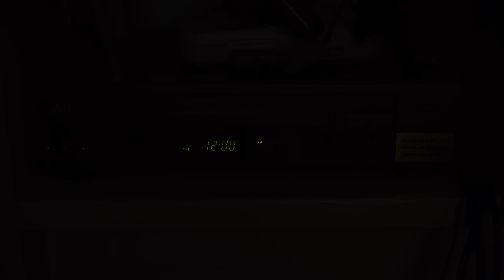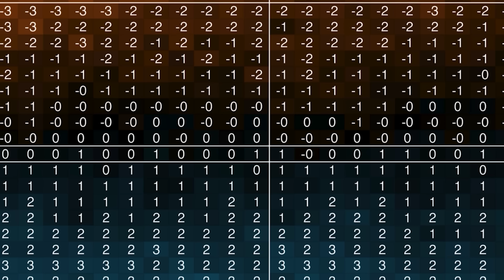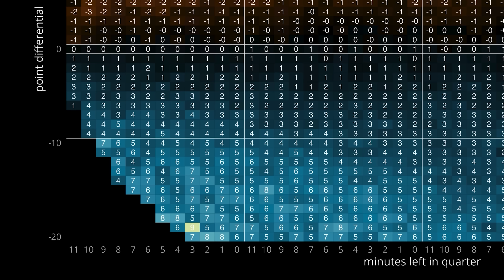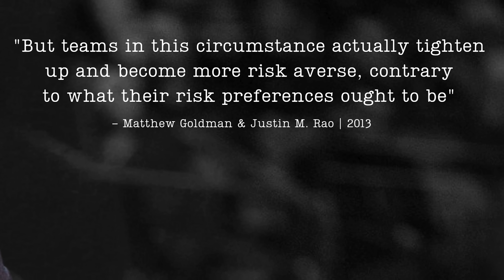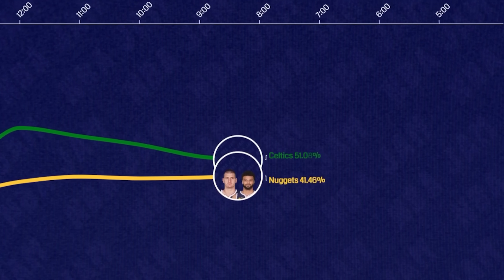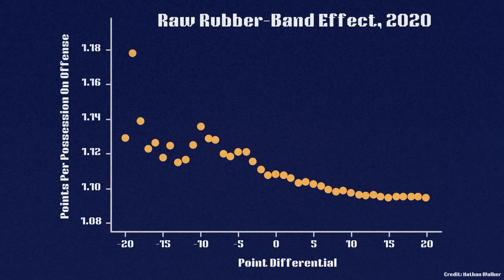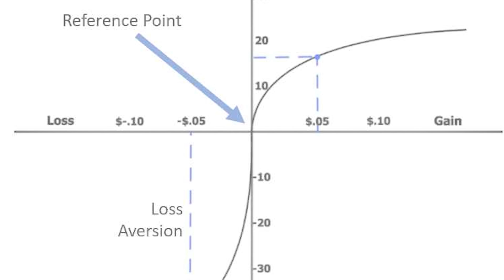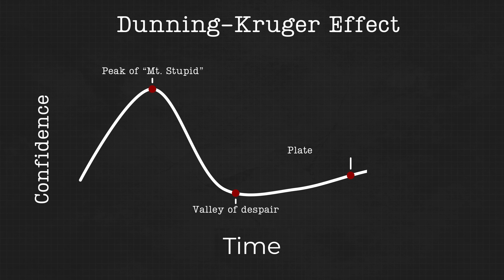Does Losing Lead to Winning? An Analysis of the Winning Paradox in Sports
A comeback happens seemingly every game…but do teams actually play better when their losing…? And worse when they’re ahead?

In this video, we analyze the elasticity of comebacks (specifically in the NBA) and the studies done around potential causation. The NBA has long been a league where it is known that a 10-20 point lead can evaporate within one quarter…but how much of this is an actual trend, and how much of this is just narratives that float to the top of 30 teams playing a lot of games?

00:00 The Comeback…
00:50 Strange Night in Salt Lake
02:18 Analysis – The RubberBand Effect
05:18 Risk-Averse vs. Risk-Neutral
07:56 Reversion? Not quite…
09:30 Defense…Motivation…Ghosts
11:30 Does Losing Lead to Winning (basketball)?
13:35 Misunderstanding Risk…